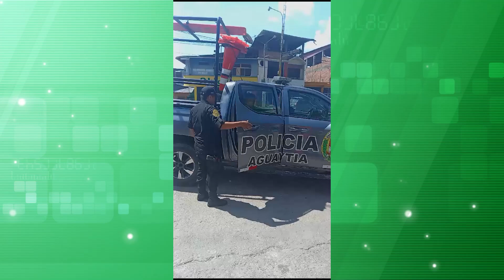🟢 RibereñaNoticias 22.09.2023 | DETIENEN A PRESUNTA SECUESTRADORA